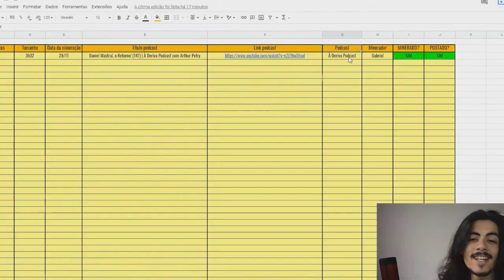É ISSO O QUE ACHO SOBRE O ANTI OTÁRIO E O RAFAEL AIRES - NERD SEDUTOR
*Construa Sua Riqueza Produzindo Conteúdo:*

*Entenda os Comportamentos Delas e Domine o Jogo!*

*Cortes Para Você Assistir Também*

*Siga o Canal Também no Instagram e no Tik Tok*